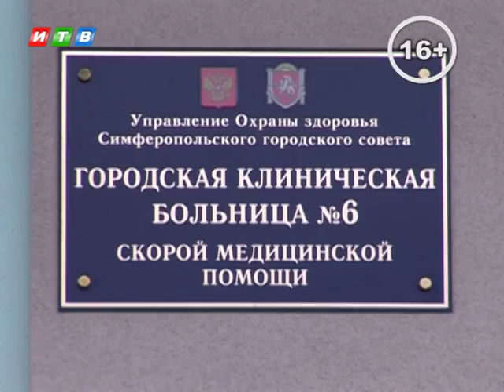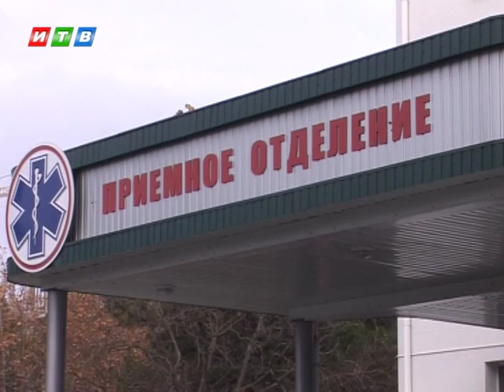Гололед приводит Симферопольцев в больницу